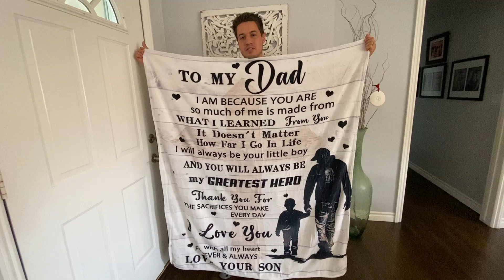Dad Blanket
Dad Blanket Father's Day Birthday Gifts for Men, Daddy, Papa, Father, Stepfather, Uncle, Grandpa, and Husband- Super Soft Cozy Throw Blanket Gift (- Dad Blanket from Son, 50x60 inches)